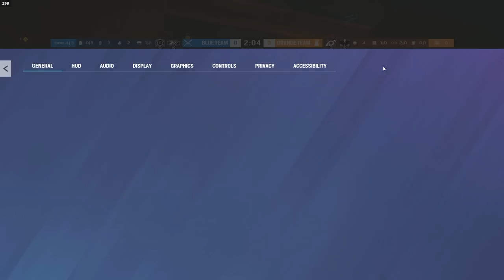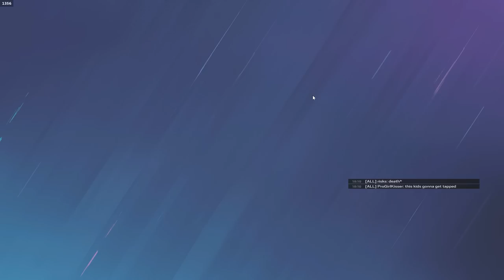This GOLD Swears He Deserves DIAMOND... So We Made Him Prove It (in a Diamond Game)